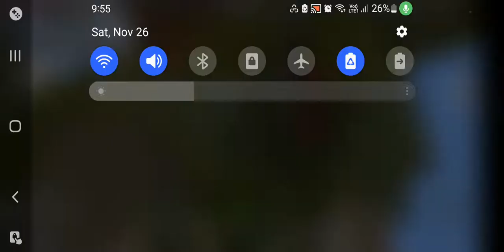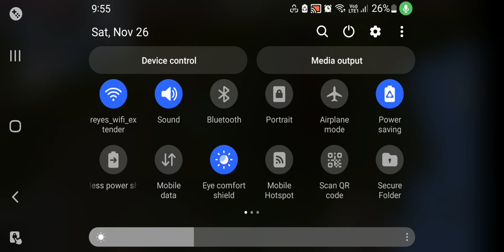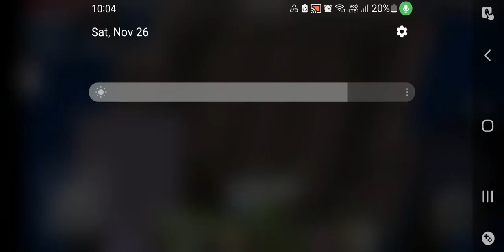ep42 looking for a biome